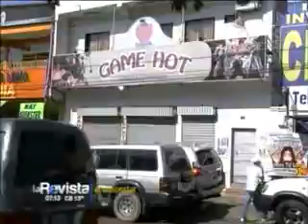06102017 MARIA GALVIS CIUDADANOS CHINOS DETENIDOS RED UNITEL